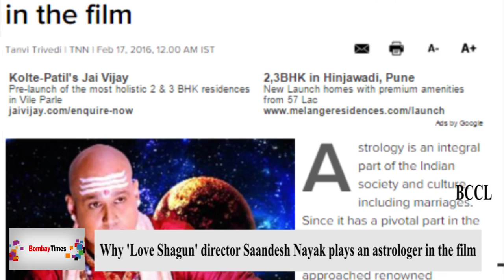Why 'Love Shagun' director Saandesh Nayak plays an astrologer in the film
Astrology is an integral part of the Indian society and culture, including marriages. Since it has a pivotal part in the upcoming romcom, 'Love Shagun,' the film’s makers had approached renowned astrologer Bejan Daruwalla to play a fortuneteller on screen. Though he had initially agreed, he backed out at the last moment as he felt it wasn’t the right time for him to act in a film. Since they couldn’t get a replacement at such a short notice, director Saandesh Nayak decided to step in.